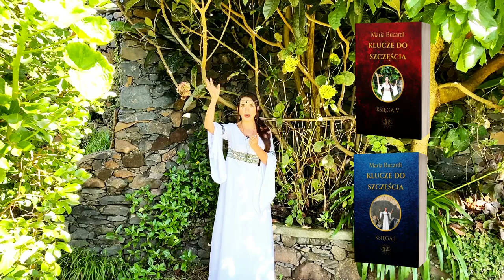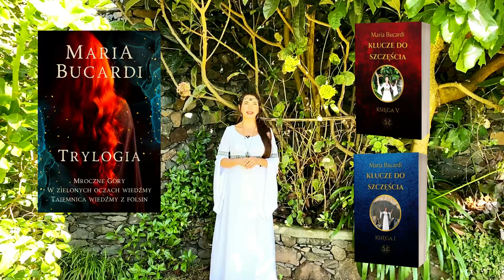896. Zostań eremita, wycofaj sie i zaszyj się na odludzie! Dlaczego teraz jest, to takie ważne? #209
🆕209 Ceremonia z Marią Bucardi w czwartek 27 października 2022 – od godziny 20:20 dostępna 24 godziny na dobę